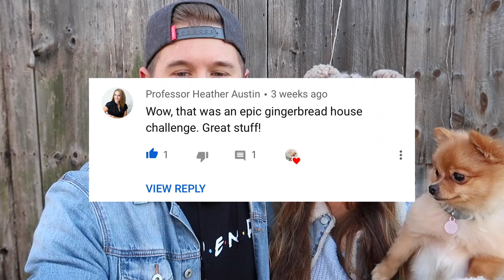How to get CUTE PUPPY PICTURES | Pittsburgh Farm Vlog Ep. 1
How we got CUTE PUPPY PICTURES | Pittsburgh Farm Vlog Ep. 1

Hey you! Welcome to our first episode of our Pittsburgh vlog series, we love pittsburgh, especially the Pittsburgh farm. This episode, we got really cute puppy pictures, Honey Bear was being so cute, she is still a puppy, but really an amazing dog. If you love puppies, dogs, funny, some cute puppies, check out our sister’s cute puppy. On the farm we had so many different animals, cute dogs. We love cute puppy videos, funny dogs, pups,  so please watch our video,  if you have a pet, we were with the cutest puppies. This is the best puppy (animal), funny puppies video. So if you have an animal, even if its a baby, check out our puppies playing, we love pets. This was so adorable, we got some great pictures. We thought we wouldn’t get any puppy pictures, but we caught our cute puppies doing funny things, they were the cutest. We are Stefanie and Caleb,

// VIDEO LINK //

// NEST BEDDING VIDEO //

// STEFANIE & CALEB RELATIONSHIP COURSE //

// STEFANIE’S PRESETS //

// EQUIPMENT //

CANON 5D MARK IV
CANON 35 MM LENS